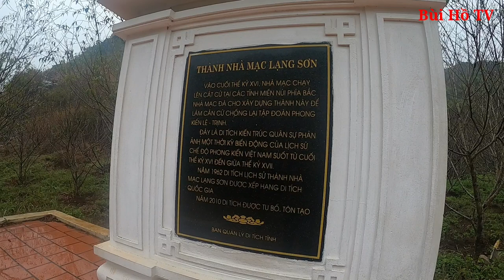Kỳ bí về Nàng Tô Thị hóa đá trông chồng tại Lạng Sơn | Ký sự Đông Bắc tập 7